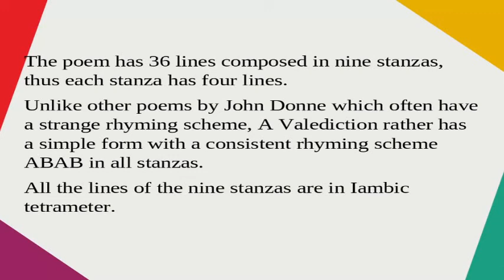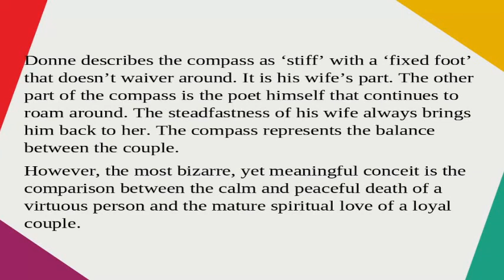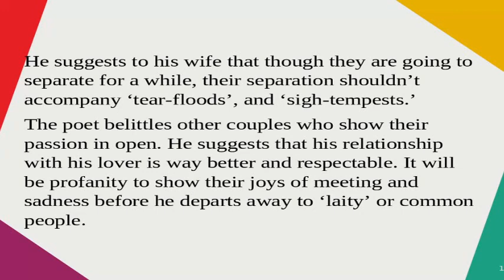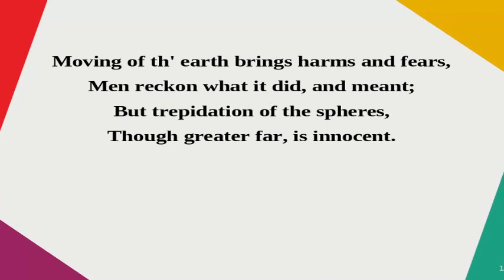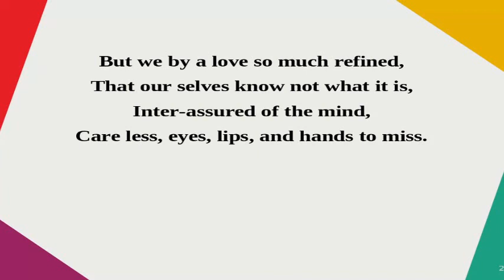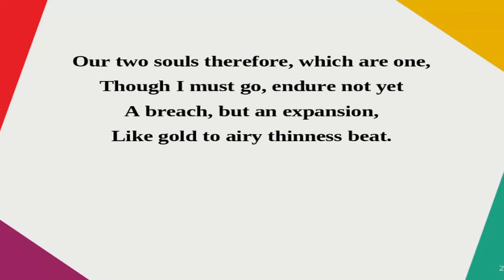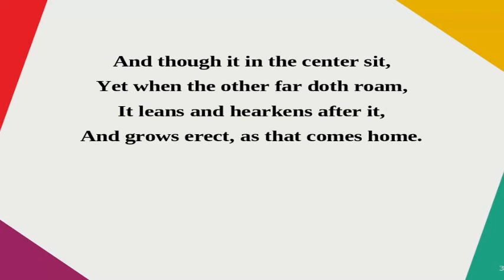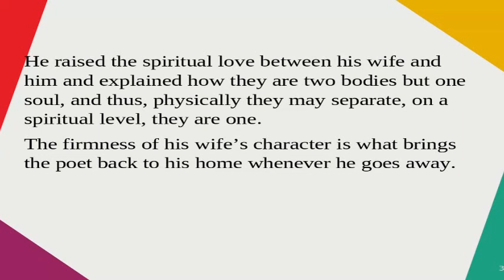A Valediction: Forbidding Mourning by John Donne | Summary, Analysis, Explanation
A Valediction: Forbidding Mourning is one of the finest love poems of the Elizabethan and Jacobean eras that was written in 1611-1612 by John Donne. The poem was published posthumously in 1633 in Donne’s collection Songs and Sonnets. John Donne was bound to a trip to Continental Europe and before leaving his beloved pregnant wife Anne alone, he wrote this poem.

The poem has 36 lines composed in nine stanzas, thus each stanza has four lines. Unlike other poems by John Donne which often have a strange rhyming scheme, A Valediction rather has a simple form with a consistent rhyming scheme ABAB in all stanzas. All the lines of the nine stanzas are in Iambic tetrameter.

Just like in many of his other poems, Donne explains his philosophy of love, death, and spirituality while using some surprising conceits. The poem can be considered as an example of Carpe Diem poetry. A Carpe Diem poem suggests or promotes a particular way of living while reminding the reader that death is continuously lurking behind.

The poem begins with a description of a group of friends standing around the deathbed of a virtuous man. They discuss imminent death while the poet turns that feeling into enthusiasm towards life. He then suggests the importance of love and how his love for his beloved is spiritual in nature.

A Valediction is a metaphysical poem and Donne offers some surprising metaphors, conceit, and imagery in this poem. The very prominent imagery is that of troublesome disastrous weather patterns. Donne uses these weather patterns to describe the love of a different couple and then he suggests why his love for his beloved is of higher spiritual value.

The most important conceit offered by Donne in this poem is that of a compass. Donne compares his relationship with his wife Anne to the compass. Donne describes the compass as ‘stiff’ with a ‘fixed foot’ that doesn’t waiver around. It is his wife’s part. The other part of the compass is the poet himself that continues to roam around. The steadfastness of his wife always brings him back to her. The compass represents the balance between the couple.

However, the most bizarre, yet meaningful conceit is the comparison between the calm and peaceful death of a virtuous person and the mature spiritual love of a loyal couple.

This is it for today. We will discuss another important work by John Donne in the next video as we strive to offer a complete course for the preparation of UGC NET English literature, NTA NET English literature, PGTRB English,, SET English literature, TGT PGT English, GATE English Literature, and other exams, please stay connected with the Discourse, Thanks, and Regards!.